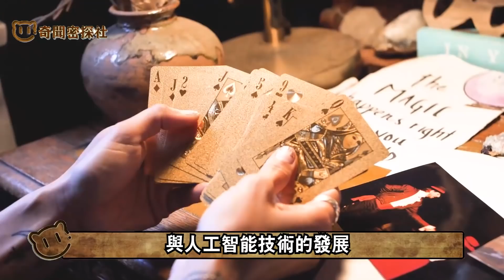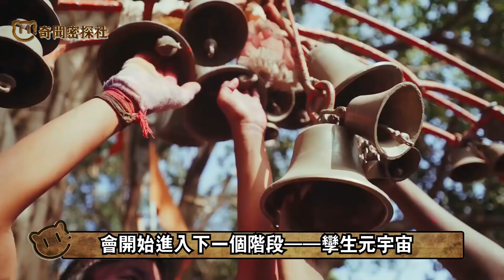越接近12月10號！印度神童阿南德越準！六大預言前五個全中，剩下壹個直接連接人類存亡！看完妳就懂了！阿南德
先前呢，咱們在影片中多次提到阿南德，大家對阿南德已經很熟悉了。阿南德的預言到底有多準呢？今天我們就來盤點壹下阿南德的那些神準瞬間。阿南德曾先後成功預言變種病毒爆發，美國邁阿密大樓倒塌與日本靜岡，土石流等天災人禍。他七月時發出的警告，8、9月木星逆行在摩羯座，恐對世界不利。再次驗證阿富汗政府垮臺，海地發生強震等，算算這已經是他第六度神準預言成功了。

真人真事！五台山一贫女乞斋，竟是文殊菩萨转世！随后神奇一幕发生了……

2022壬寅年，這幾個屬相的生肖，運勢最旺！快來看看有沒有妳！

拒絕見張國榮，幫舒泣、梁朝偉改命，香港“白龍王”到底有多神？臺灣壹代巨星，卻因不聽龍王忠告，隔天死在了女人的胯下！

念經方法要正確，才能消除業障，許多人都念錯了！用這個方法念經，身上會有金甲神護衛，壹生無憂！

臺灣深夜起火，小狗沖進火場救下32人，自己卻不幸身亡！死後卻發現嘴裏叼著佛珠，皮毛完好無損！路過道人稱：這是佛陀轉世， 救妳水火！